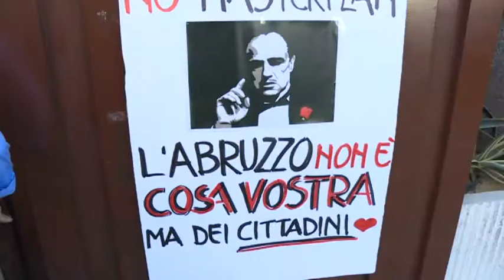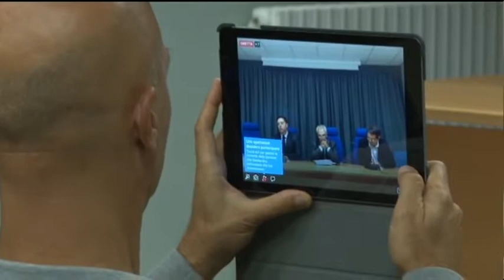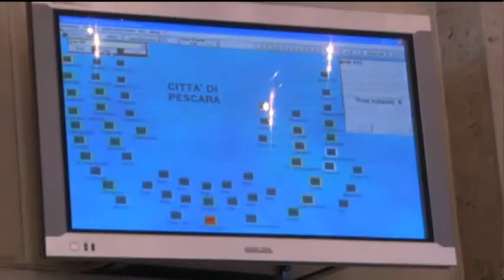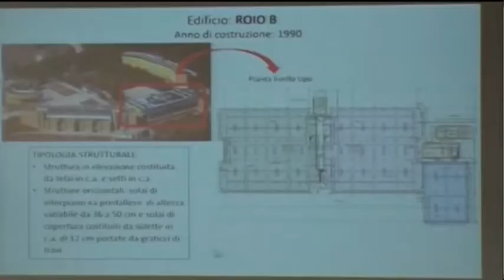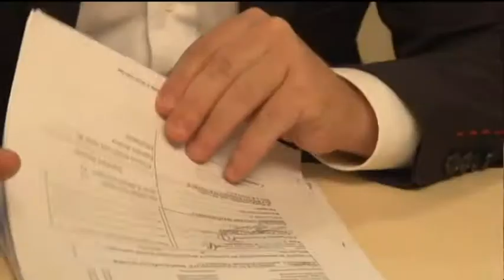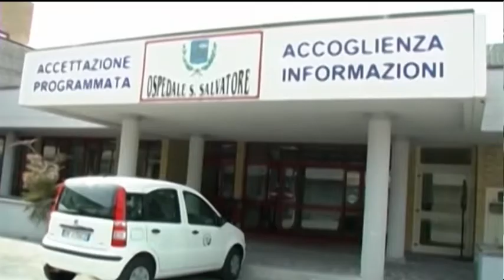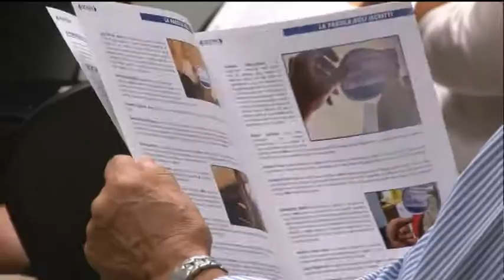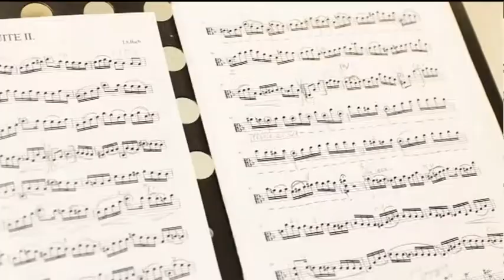TgSei edizione delle 19 di mercoledì 13 settembre 2017